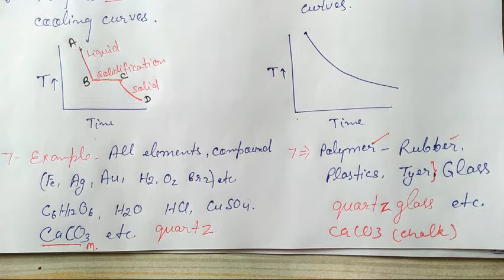Class 12th CHEMISTRY SOLID STATE L No 1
Crystalline solid and Amorphous